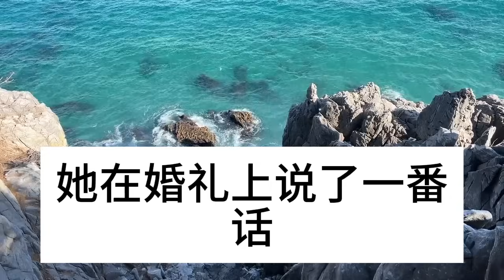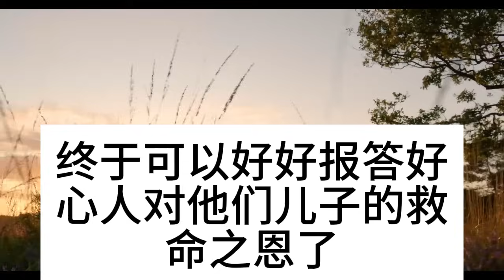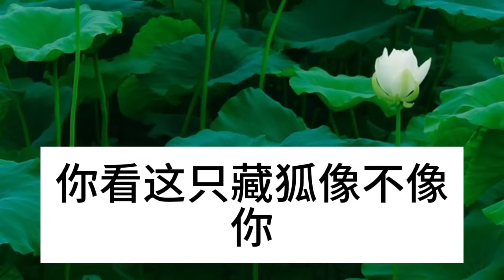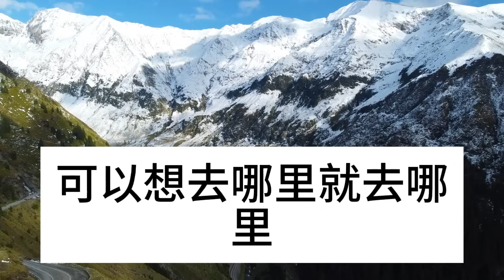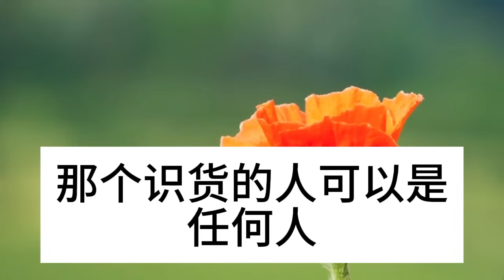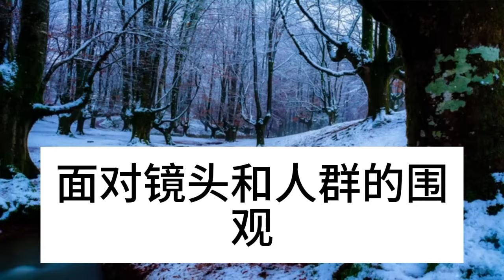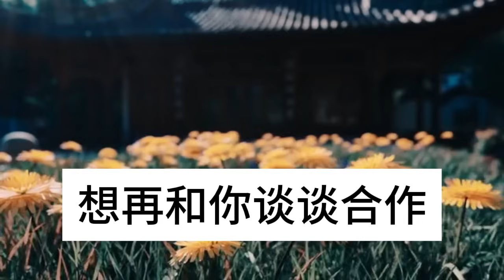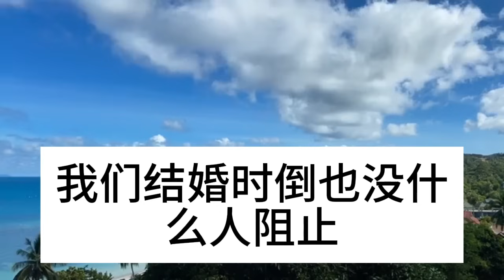養父撿垃圾供女兒上學，女兒婚禮現場念名字，公婆聽後當場跪下，隨後一幕在場所有人傻眼#深夜淺讀